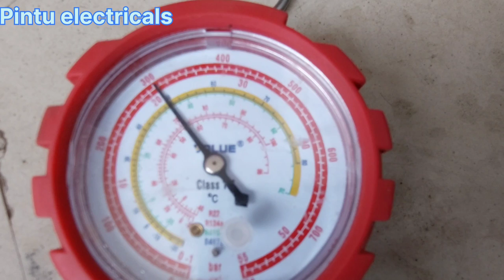Refrigerator choking manually blocked ! Fridge बार-बार Chauk ho jata hai gas dalte Samay freezer oil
How to solve fridge choking problem
refrigerator choking problem
refrigerator not cooling
double door refrigerator choking problem
refrigerator choking types and solutions
refrigerator gas choking
filter choking
fridge choking problem in hindi
Fridge oil choking
fridge gas dalte samay capillary chowk ho jaaye
refrigerator gas bharate samay choking problem
freezer how to chocking problem
freezer chocking problem
refrigerator dryer choking problem